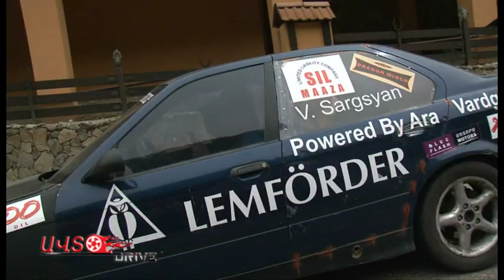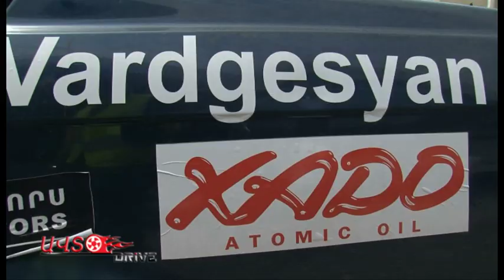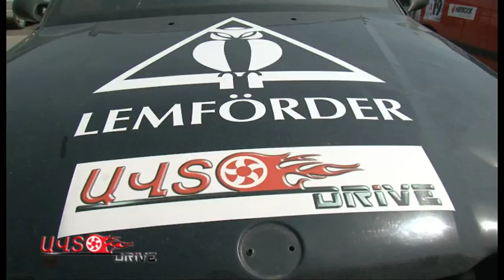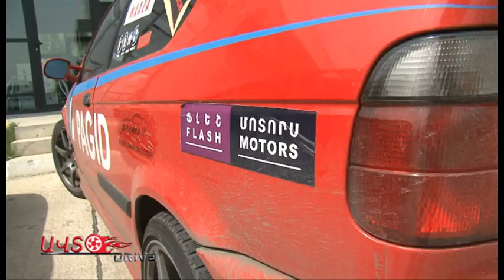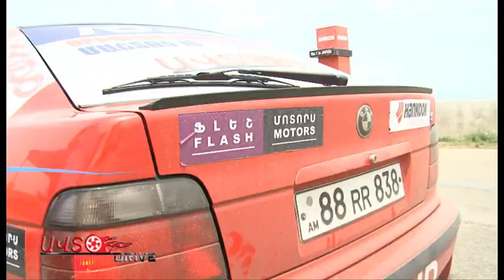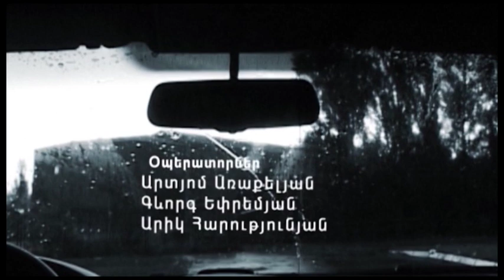Drag Racing Georgia 2014 autodrive.am